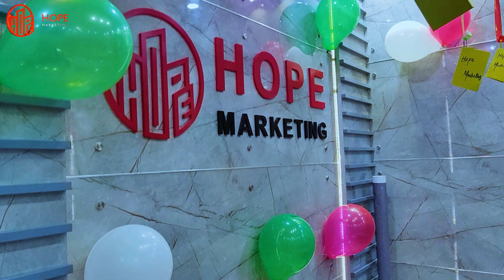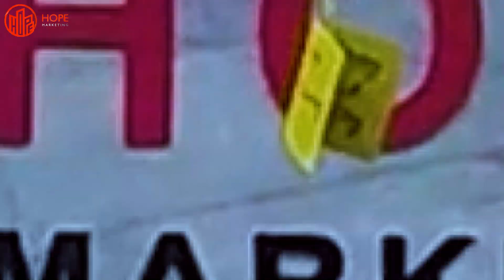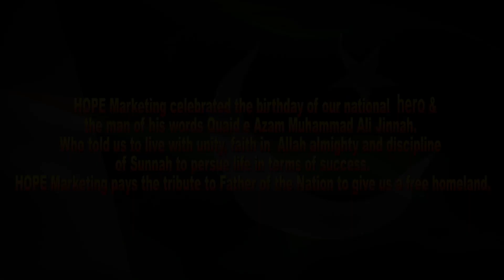Quaid-e-Azam Muhammad Ali Jinnah Day Celebrated 25 December || HOPE Marketing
HOPE Marketing celebrated the birthday of our national hero and the man of his words Quaid e Azam Muhammad Ali Jinnah
Who told us to live the life according to stay United , by faith in Allah almighty and discipline of Sunnah to persue life in terms of success.
HOPE Marketing pays the tribute to Father of the Nation to give us a free homeland.

Contact Detail:
HOPE Marketing
Office Address: Wallayat Complex, Plaza 74, Bahria Phase 7, Islamabad, Islamabad Capital Territory 46000.